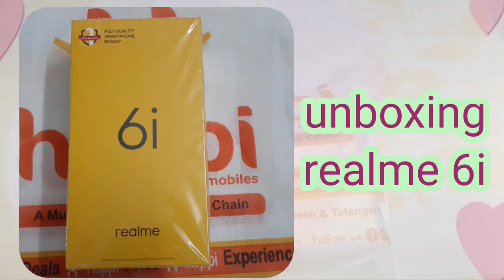unboxing realme 6i